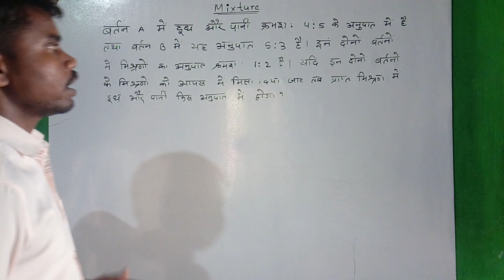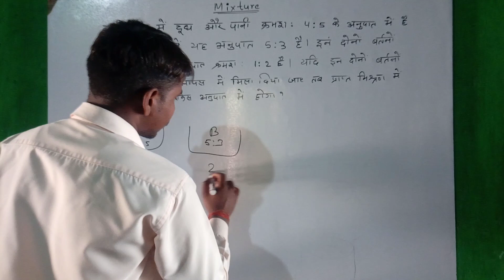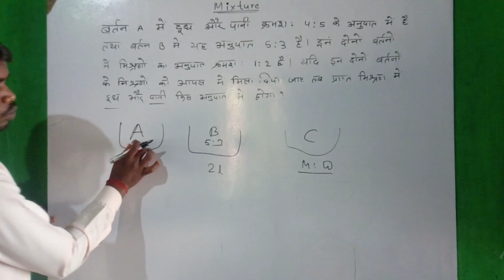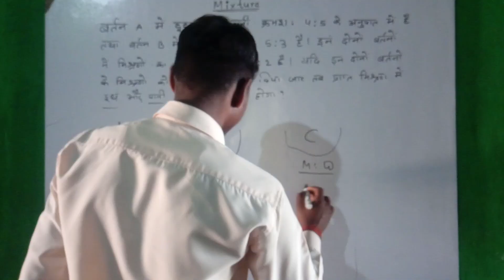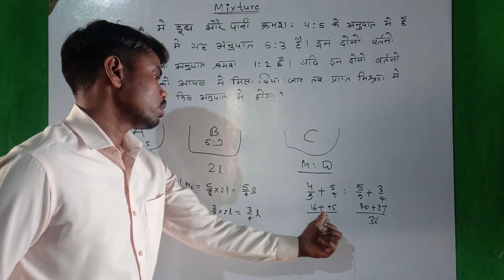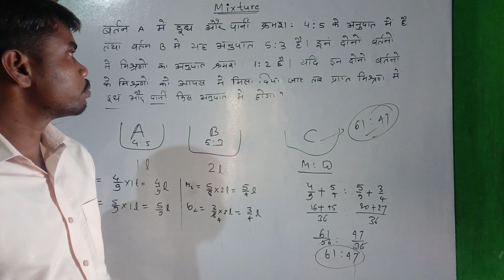PT2 | Ratio and Proportion | Mixture |JSSC CGL | Excise Constable